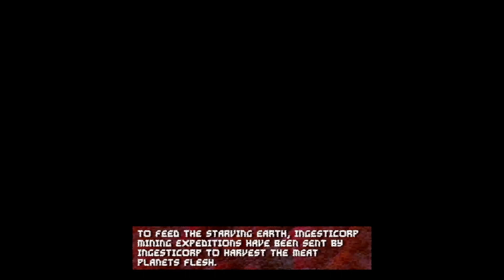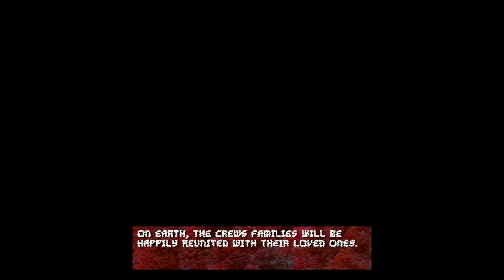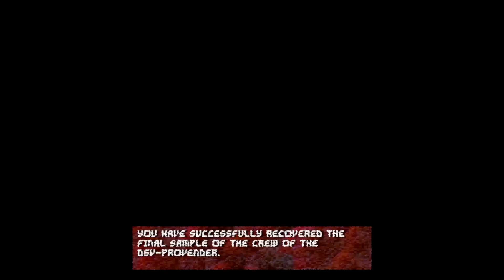Meat Madness - Witness the Horrifying Fate of a Lost Meat Mining Space Crew (All Endings)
As earths resources are depleted entirely, miners crews are sent out to space to gather meat from a mysterious meat planet.  In Meat Madness, you play as a recovery specialist who returns to the planet where mining crews have gone missing.  You're job is to cut off chunks of flesh from the survivors to bring back to earth.

The Ingesticorp company which runs the operation makes clones of the lost miners.  Both to send them back mining, and as a coverup to everyone on Earth so they think it's a safe expedition.

Read the review and play for free!

▬▬ Endings ▬▬
0:00 - Meat Madness
9:58 - Listen Further Ending
11:20 - Yes Ending
12:25 - No Ending
13:36  - Broken Legs Ending

▬▬ Game Description ▬▬
Narrative horror meets 3D platformer in Meat Madness.  Play as recovery specialist John Stuart as you uncover the gruesome fate of the mining ship DSV-Provender.  Created by Spencer, Noah, and Kairo for Games Den Quicker GamesJam 2022.